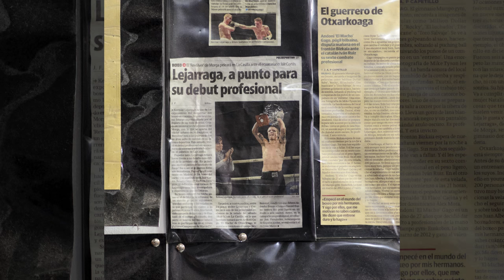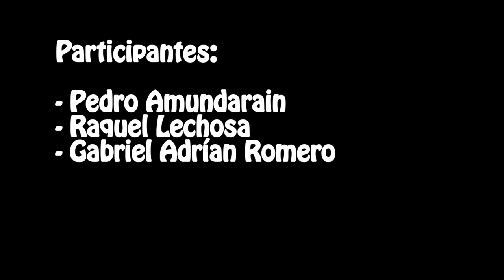Entrevista a Kerman Lejarraga "Revolver"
Entrevista realizada al boxeador Kerman Lejarraga el día 3 de mayo del 2016.